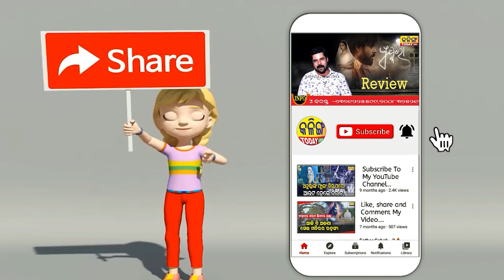2027ରେ ପୁଣି ଥରେ ବିଶ୍ବକପ ହାରିଜିବ ଭାରତ ! ଏହି ଦୁଇ ଖେଳାଳି ଦଳରୁ ବାହାରି ଯିବେ । ତାହାଲେ କଣ 2027 ବି ବିଫଳ ।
2027ରେ ପୁଣି ଥରେ ବିଶ୍ବକପ ହାରିଜିବ ଭାରତ ! କାହିକି ନା ଏହି ଦୁଇ ପ୍ରମୁଖ ଖେଳାଳି ନେଇଯିବେ ଅବସର ।